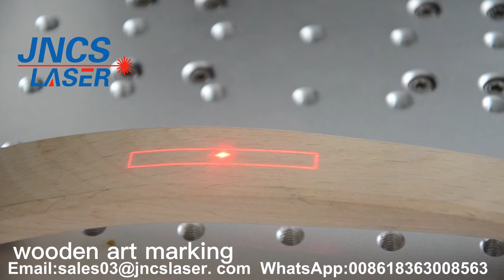co2 laser marking machine for wood art